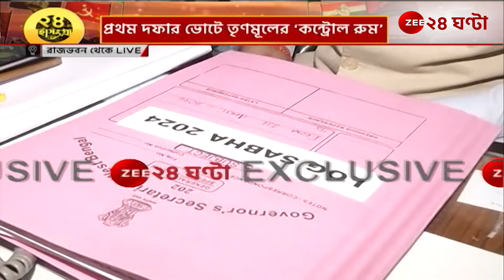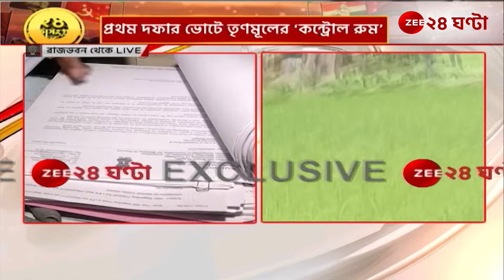Bengal Loksabha Election: প্রথম দফার ভোটে রাজভবনের 'পিস রুমে' নজরদারি | Zee 24 Ghanta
Bengal Loksabha Election: প্রথম দফার ভোটে রাজভবনের 'পিস রুমে' নজরদারি, জেনে নিন এই মুহূর্তের সেরা আপডেট...